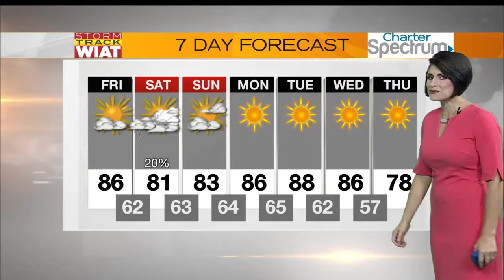Storm Track: 4:45 a.m. Forecast (10.14.16)